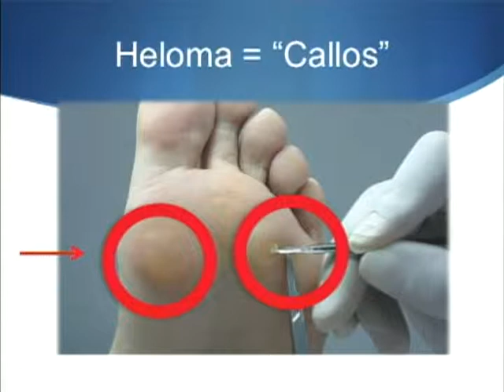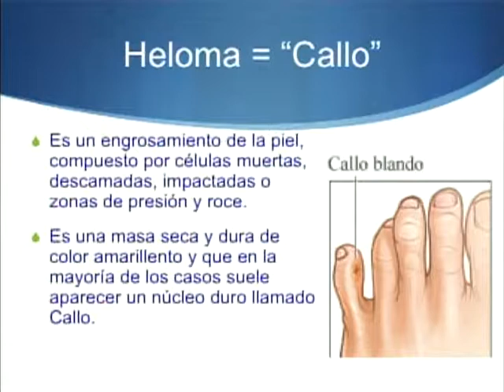VIDA Y ESTILO TVNL/ DR. ABRAHAM ARIAS- PODOLOGO- 270215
ASOCIACION MEXICANA DE DIABETES